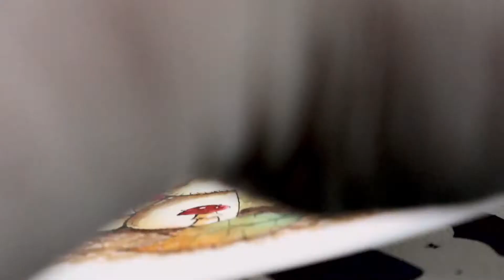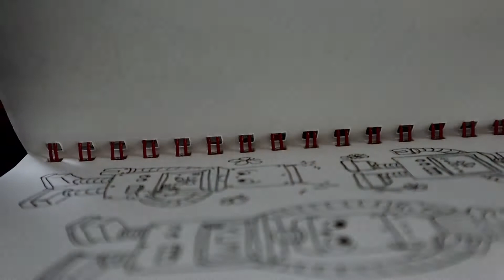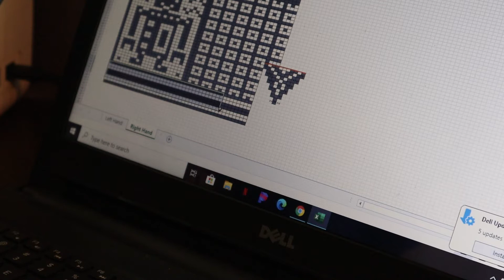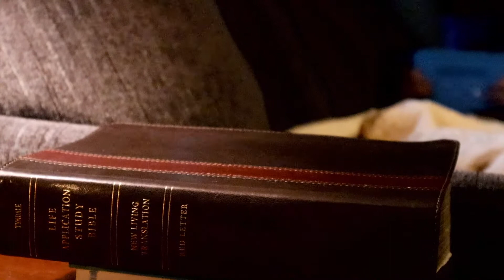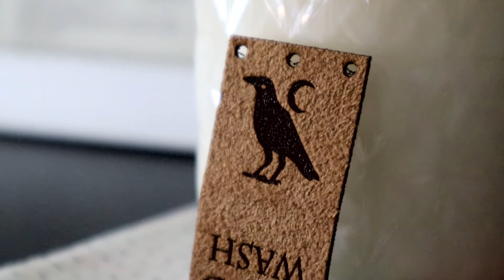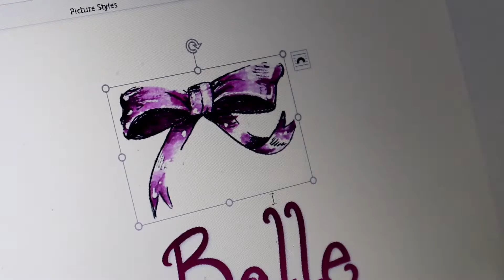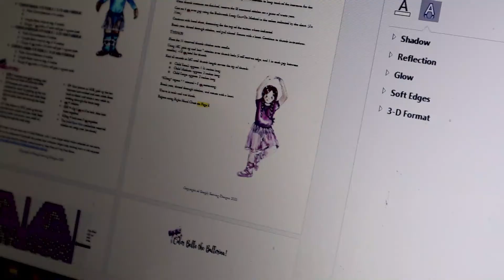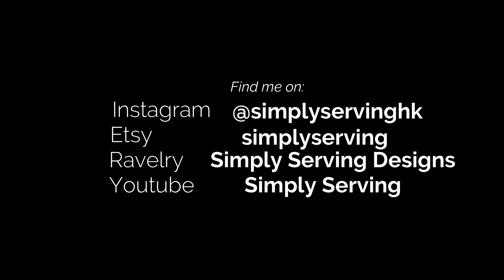Simply Serving Vlogcast Episode 15